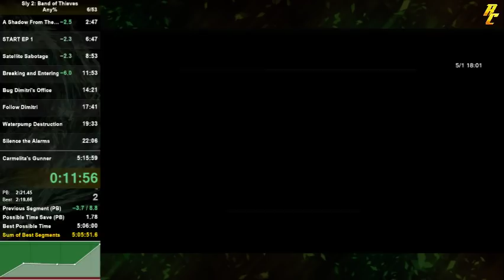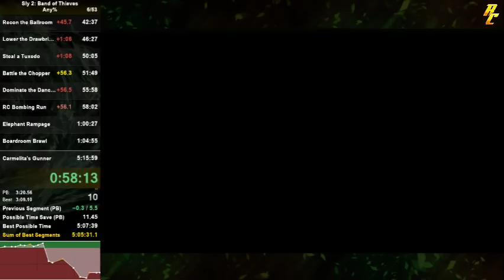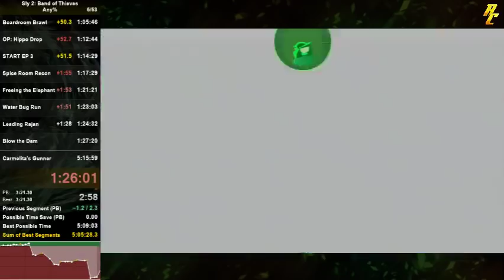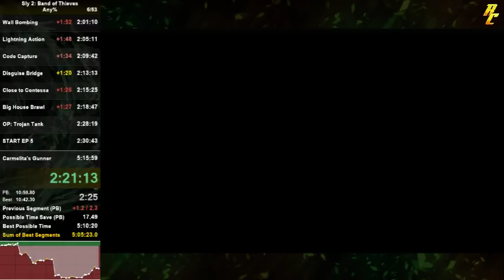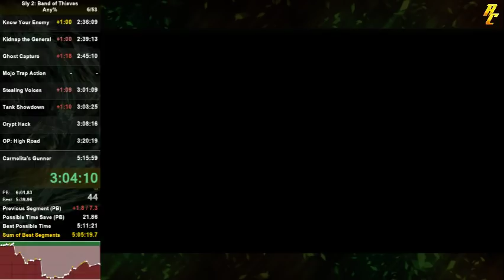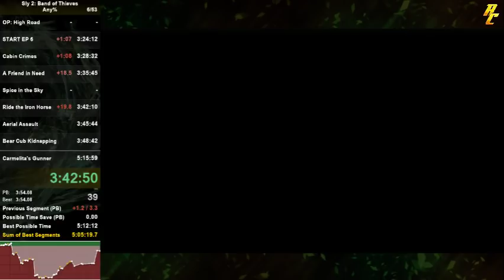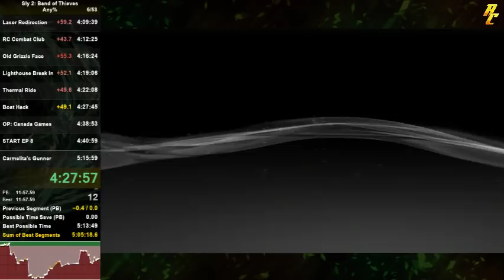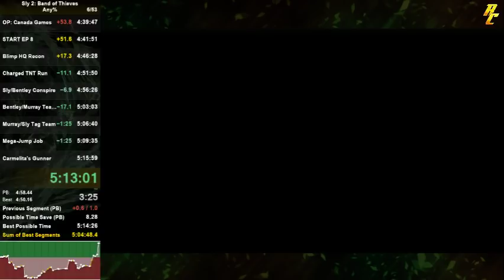Sly 2: Band of Thieves speedrun in 5:14:22 [Former World Record]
Current PB (5:05:47)

Not on a streaming mood + A great running mood = Offline run so no commentary on this one. Honestly this is a quite relaxing approach. Most of the time I either just listen to music or watch someone else's stream during cutscenes. It resulted in some splitting and menuing errors though.. Language here is Korean, if anyone wonders.

EP 1: 29:36
-horrible Theatre (40 sec)

EP 2: 33:25
-3 guards RNG
-bad Drawbridge (20 sec)

EP 3: 33:18
-bizarre choke in Recon, didn't know backups, tbh if this run was done online the pressure for restarting from the chat would've been too much (+1 minute)

EP 4: 37:32
-bad Code Capture, in other words sky is blue

EP 5: 49:36
-bad Ghost Capture, what did you even expect..
-died once in Crypt Hack (20 sec)

EP 6: 31:32
-got spotted with 0/3 keys in Friend in Need (20 sec)

EP 7: 41:50
-bad Recon, a bear started playing hide and seek with me (25 sec)

EP 8: 32:31
-went for 2nd Blimp HQ CSS and got it 1st try
-missed the good cycle in Sly/Bentley because failed the initial GHJ to the fan rail
-failed the Fan Boy skip and suicided

Best splits of the run: OP: Thunder Beak, Boardroom Brawl, Freeing the Elephant, Rip-off the Ruby, Know Your Enemy, Boat Hack, Carmelita's Gunner